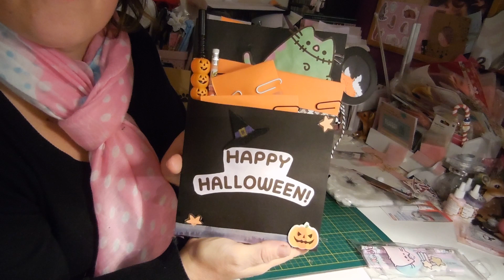MON ENVOI POUR AURELIE (liliternet)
A BIENTOT